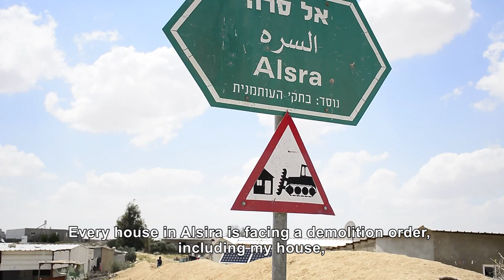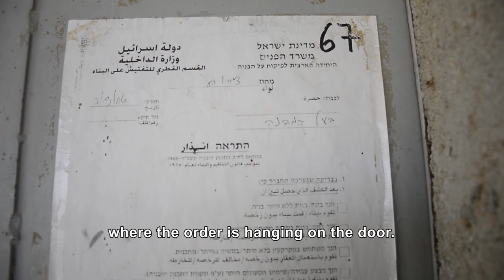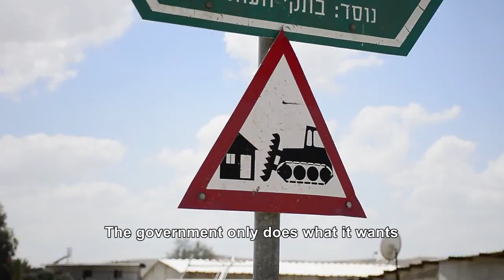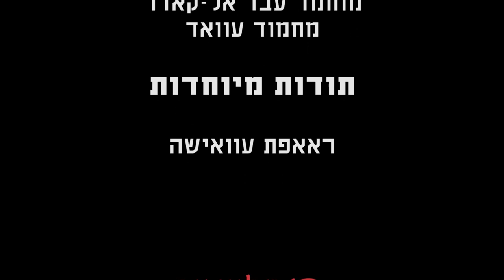Prawer Plan - Forced Urbanization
Interviews with residents of the The Bedouin villages of Al-Arakib and Alsira about the the The Bedouin's life under the shadow of the Prawer Plan.